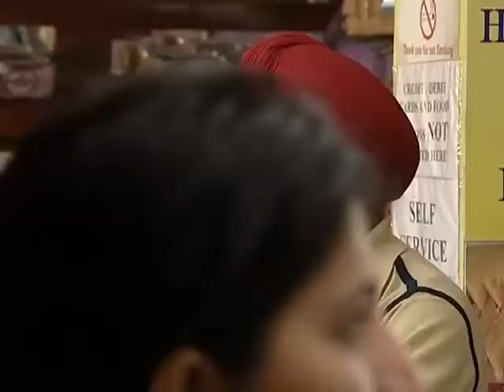I pledge to eat healthy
Take the Pledge to fight against heart disease.